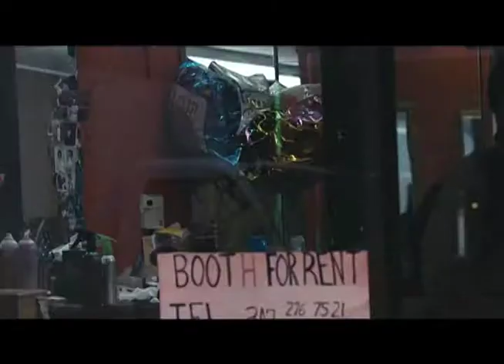Jessi malay X Diplo - Revolution Music Video Mash-up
A cross over between Jessi Malay and Diplo to create the ultimate Revolution music video!!